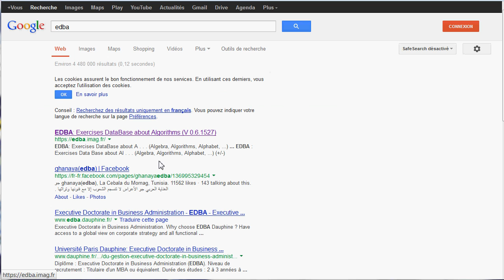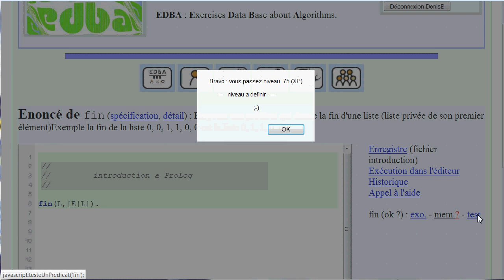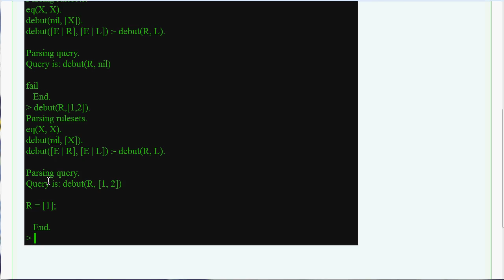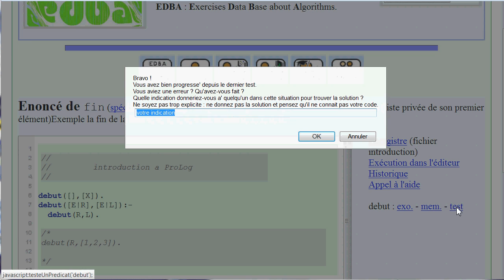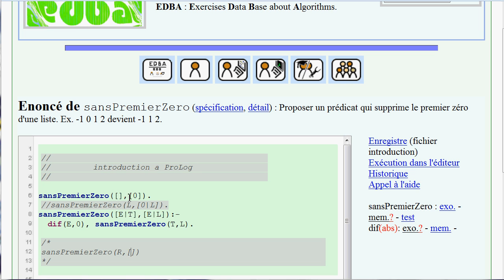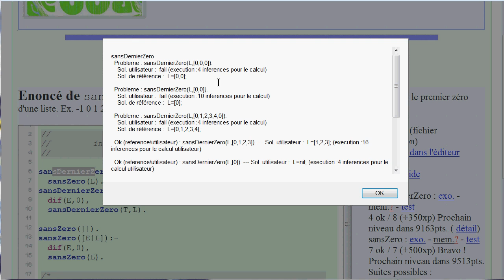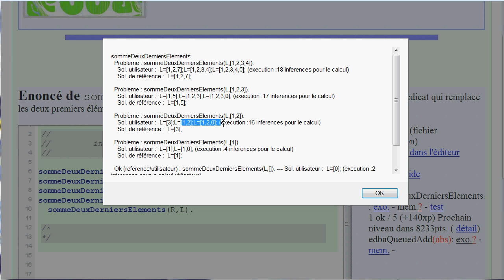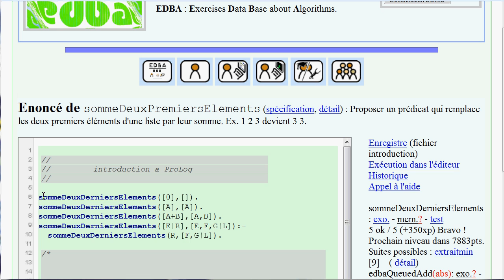Algorithmes sur listes - Mini Cours Prolog 3/5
Exemple d'algorithmes et rappels sur ProLog.

Plus d'information (dont qlq tests, des sujets d'examen, ...) (entrée anonyme, ou inscription libre)

Pour information : le cours "réel" se situe en fin de licence et comporte 12 séances de cours (de 1h30), 12 séances de TD (de 1h30), demande un peu de travail personnel, etc... mais il porte sur un peu plus qu'une introduction à ProLog, il y aussi une application aux langages formels (introduction) et une introduction à la notion de programmation par contraintes.

Détails :
* suppression du premier élément d'une liste à 0:55
* suppression du dernier élément d'une liste à 5:40
* suppression du premier 0 d'une liste à 16:47
* suppression du dernier 0 d'une liste à 25:30